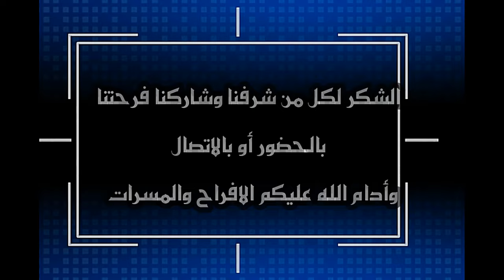حفل زواج العريس/ سالم بن احمد سالم بخيت قطن يوم 30 مايو 2024 بموقع اعراس قبيلة قطن جنوب دوار اسير